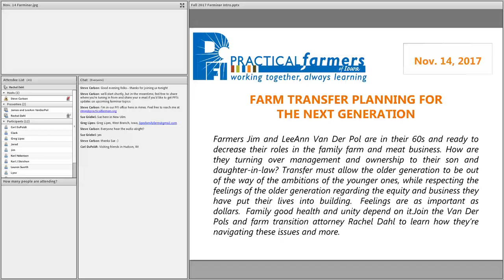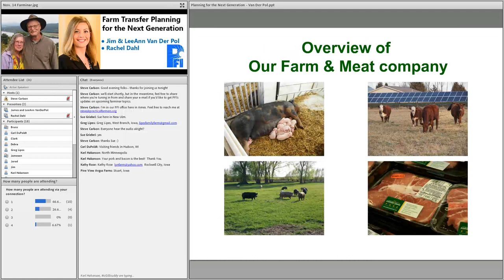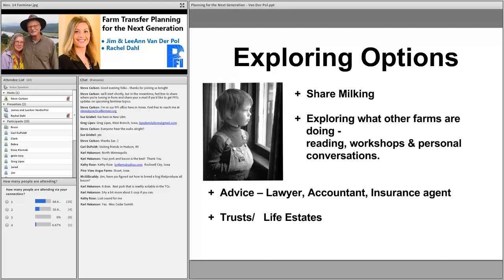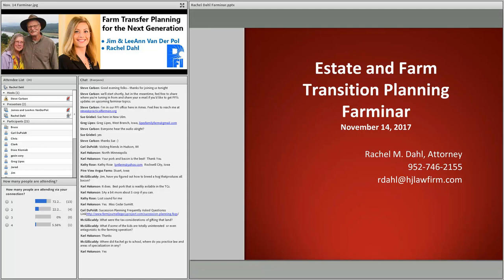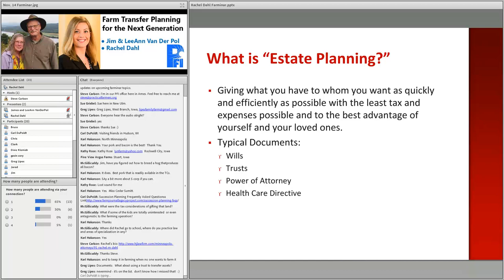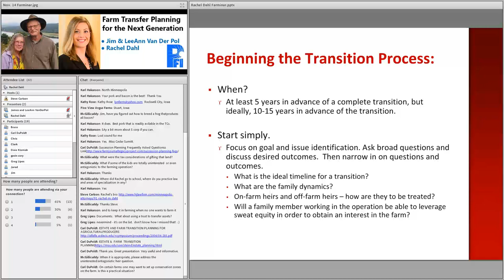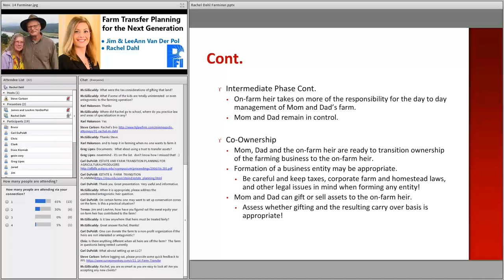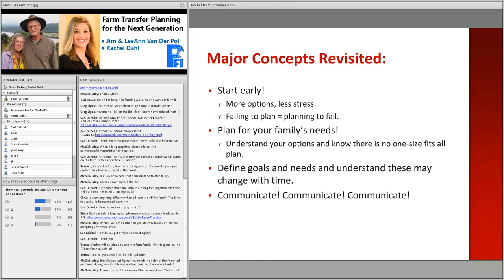Farm Transfer Planning for the Next Generation - Farminar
Farmers Jim and LeeAnn Van Der Pol are in their 60s and ready to decrease their roles in the family farm and meat business. How are they turning over management and ownership to their son and daughter-in-law? Transfer must allow the older generation to be out of the way of the ambitions of the younger ones, while respecting the feelings of the older generation regarding the equity and business they have put their lives into building.  Feelings are as important as dollars.  Family good health and unity depend on it.Join the Van Der Pols and farm transition attorney Rachel Dahl to learn how they’re navigating these issues and more.

Jim and LeeAnn Van Der Pol farm with their son, daughter-in-law and grandchildren at Pastures A Plenty near Kerkoven, Minnesota. They raise organic crops, hogs and cattle on 320 acres. They also have two children who live off-farm.

Rachel M. Dahl specializes in Estate and Farm Transition Planning at the law firm of Hellmuth& Johnson. As a former farm kid, Rachel understands the areas in which farmers may need comprehensive advice including estate planning, real estate, leasing, agricultural law and agricultural programs, business entity formation, and taxes. Farming is a generational business, and Rachel helps transition it for your family’s future farmers.

This farminar was recorded on November 15, 2017.